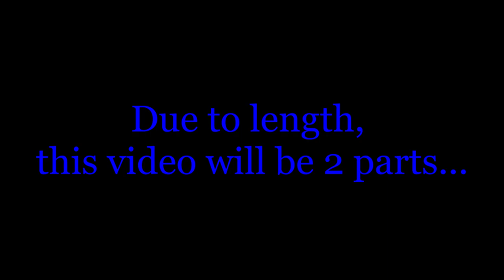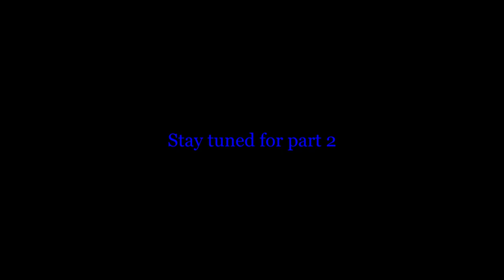Case 3 Part 1: Disorient Express | Darkside Detective #4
Sorry this took so long. Ik I'm  behind on uploading anything.
Also I'm not sure about video length, so I'm just going to keep uploading 10-20 minute videos for now. I'm not quite sure about the audio in some spots, so let me know if its good for you.